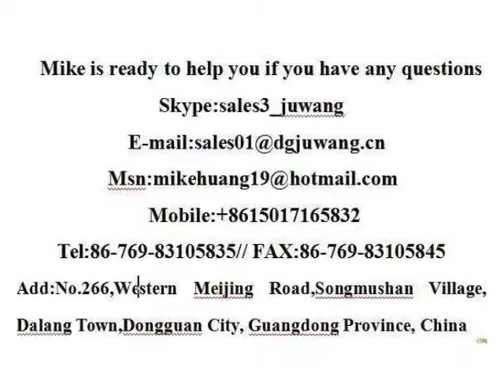Round Head semi hollow Black Rivet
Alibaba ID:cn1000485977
Skype:sales3_juwang